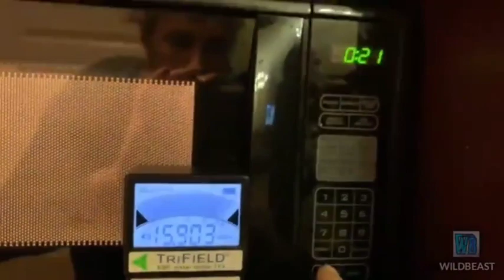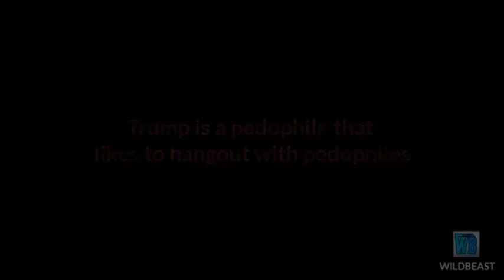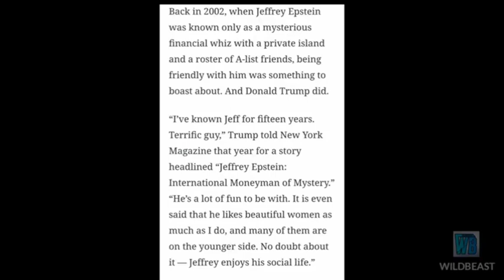The enemy within